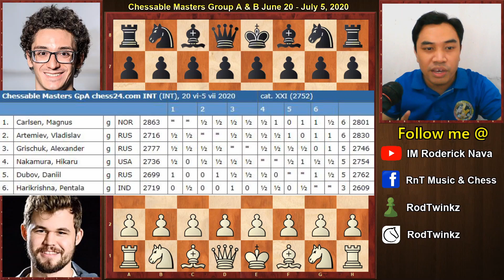Simpleng WEAKNESS lang nagkatalo na! || GM Carlsen vs. GM Caruana || # 315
The Chessable Masters takes place from 20th June to 5th July 2020. This is part of the Magnus Carlsen Chess Tour. The event follows on from the Lindores Abbey Challenge and has a very similar format - the only tweak is the group stage where the players are split into two groups of 6 rather than play in one group of 12. This means an extra day of play before the knockout phase with groups A and B alternating for the first four days to produce 4 qualifiers each. The field is again very strong with the top 6 in the world competing along with previous finalists Dubov and Nakamura.

Players: Magnus Carlsen, Fabiano Caruana, Ding Liren, Ian Nepomniachtchi, Maxime Vachier-Lagrave, Alexander Grischuk, Teimour Radjabov, Anish Giri, Hikaru Nakamura, Pentala Harikrishna, Vladislav Artemiev and Daniil Dubov.

Hurry up! Join na sa ating special training package na ngayon nyo palang masasaksihan sa ating YouTube Chess Channel!

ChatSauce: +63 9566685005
Contact Numbers: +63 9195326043 and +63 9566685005